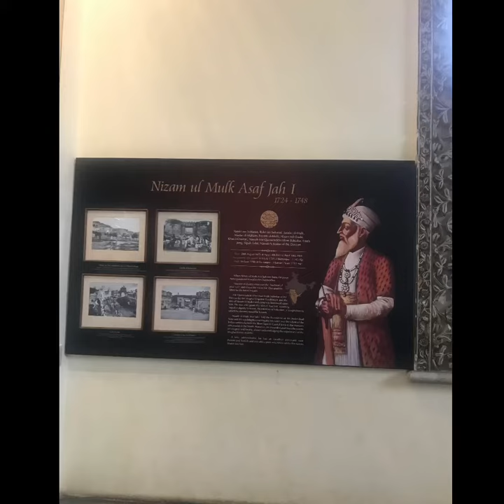Chaomahlla Museum Hyderabad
Museum and Heritage building